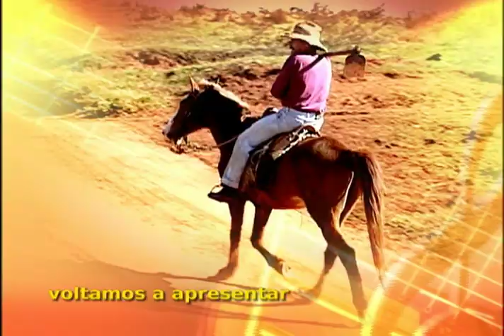Manhã Sertaneja - Leandro & Arnaldo (Parte 1)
Segunda hora: Leandro & Arnaldo
Exibição: 11/08/13